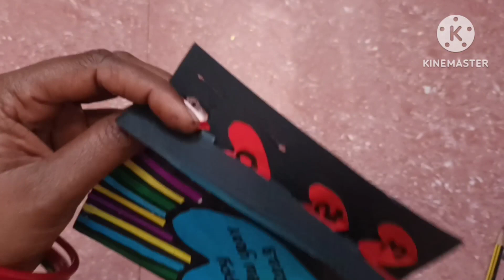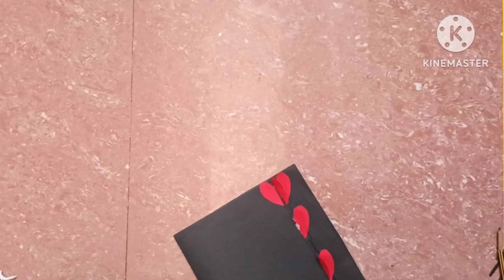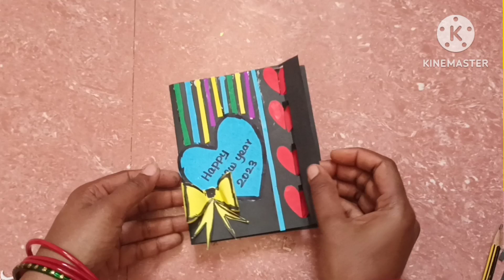New year card making